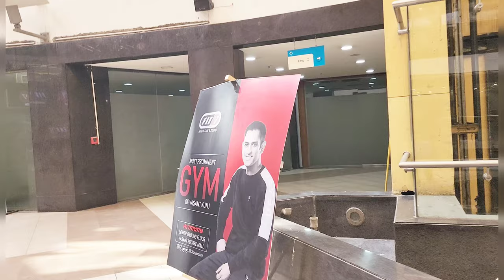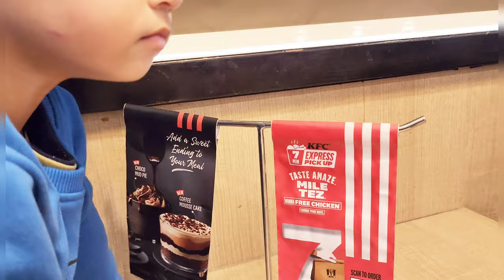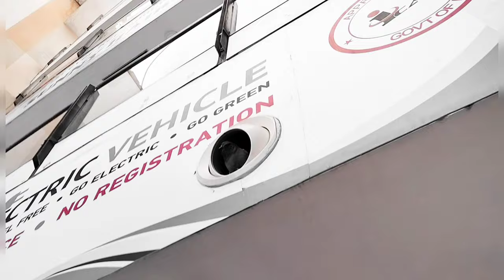Aaj gaye mall || Phone update karty hi ho gaya black ||vasant square mall || apple store